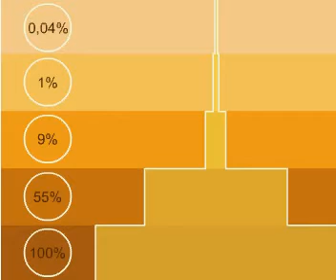Pyramids of energy and biomass